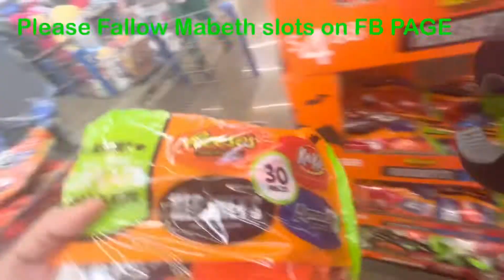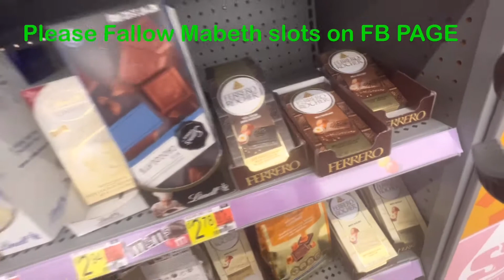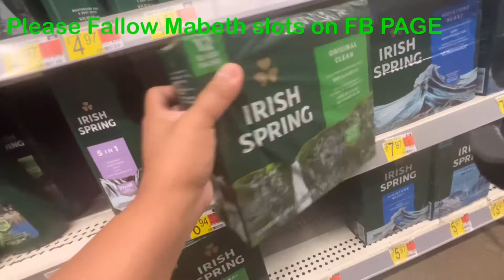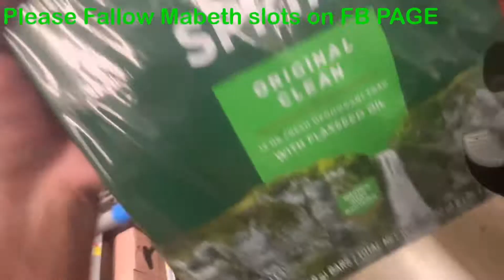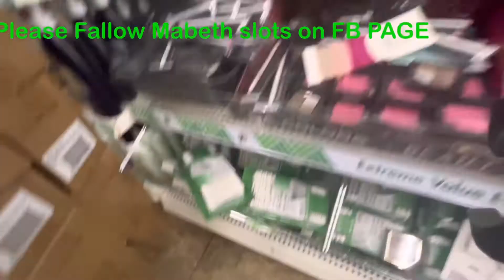UWING UWI NA AKO 🥰 KAYA NAMILI NA AKO NG MGA PASALUBONG😱